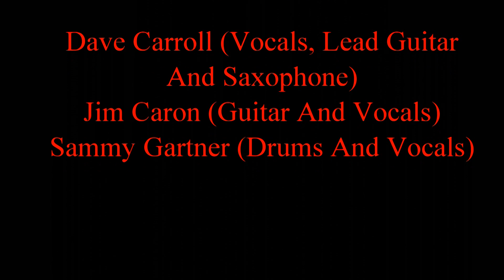Stringers In Paradise Roll Over Beethoven Boulder City Spring Jamboree 2016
Stringers In Paradise performs at the 2016 Spring Jamboree, Boulder City, Nevada on May 8, 2016.  The Spring Jamboree is an annual event featuring fun for all the family, from the car show, food and craft sales, to numerous activities for children.  2016 was the band’s first appearance at the Spring Jamboree, and we hope to have many future performances of this type.  This selection is Roll Over Beethoven, featuring Jim Caron.